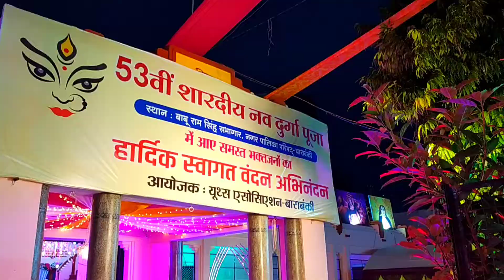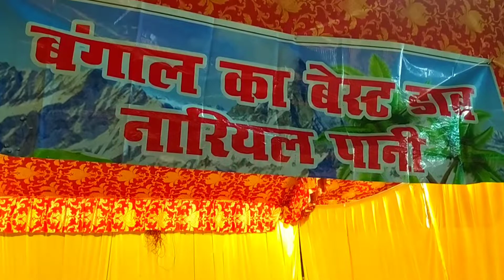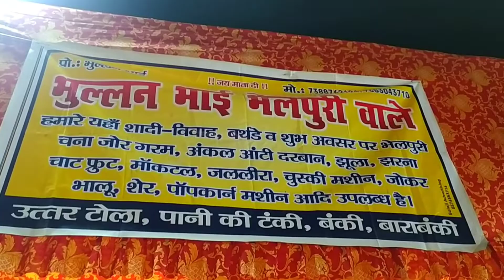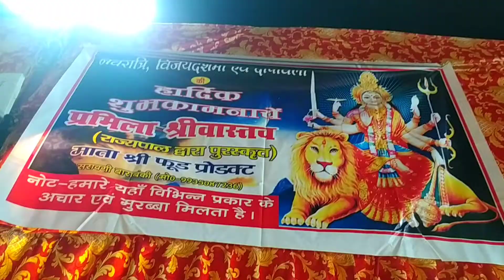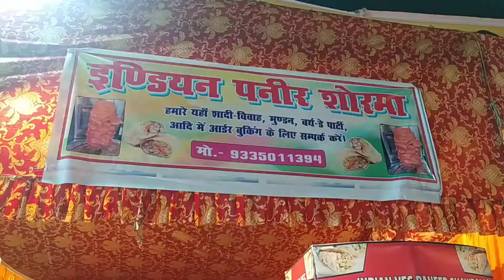बाराबंकी ka Nagar palika Durga Pooja 2022| kin kin chijo ki dukanain lagi hui hai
hello everyone
mai hoon shruti jha indian vlogger and youtuber..i need your support, mujhe aap sab ki support ki jarurat hai..mere sare videos ko full watch kariyega..
mere channel pe ek normal middle class family life  style dikai jati hai  aur recipe bhi batai jati hai..jo aap log dekh skte hai ghar me bana skte hai..